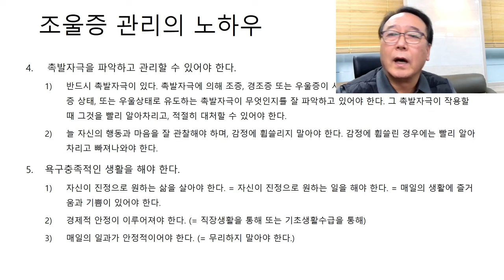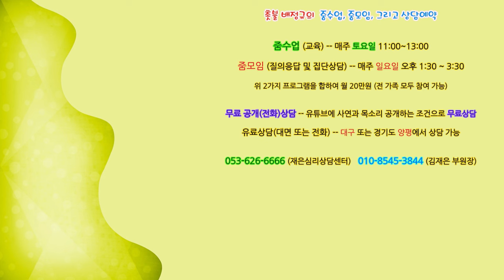촛불추천 613, [줌수업, 1기] 19강 #2, 조울증 (10) -- 촉발자극이 무엇인지 알아차리는 방법 -- [질의응답] 줌강의 때의 촛불 배정규의 자기공개, 자기노출에 대하여